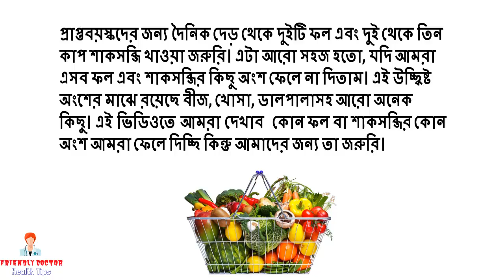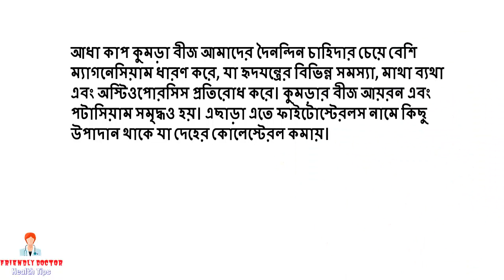অদ্ভূত !! আপেল, তরমুজ, কমলার খোসাও স্বাস্থ্যরক্ষায় উপকারী !!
অদ্ভূত !! আপেল, তরমুজ, কমলার খোসাও স্বাস্থ্যরক্ষায় উপকারী !!. দেখুন ভিডিওতে